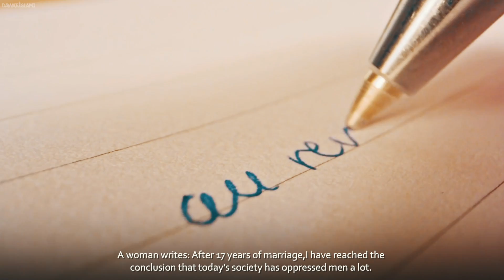Shadi Ke Baad Aurat Ke Khayalaat | Shadi Ke 17 Saal Baad | Men, Society & Marriage